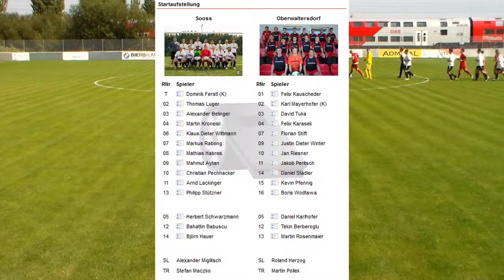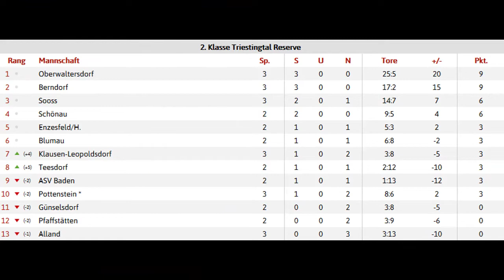SV Sooss : ASK Oberwaltersdorf Reserve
2.Klasse T.riestingal Reserve SV Sooss : ASK Oberwaltersdorf
Spiel am 26.8.17 in Sooss